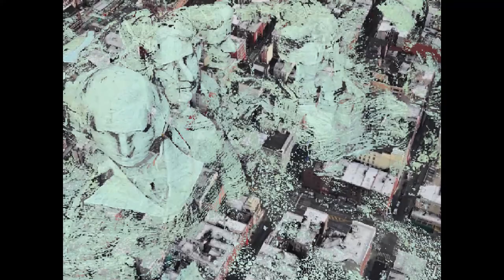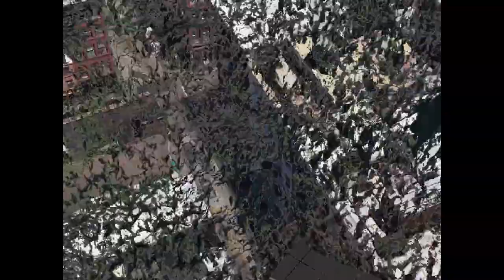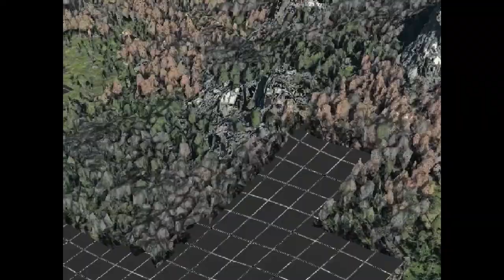House Sounds - 15 Minute Increments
Track 1 of House Sounds 2010 release.
15 Minute Increments
Video taken from a helicopter by Ian Feigle and manipulated by Nick Davis.

Album Recorded at Experimental Sound Studio, Chicago, IL by
House Sounds: Matt Kordonowy, Kenny Klemaier, Ian Feigle
Trust Tapes 03
2010